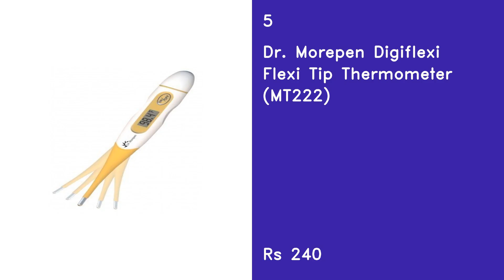Top 5 Best Thermometer For Fever In 2021 India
1
Omron MC 246 Digital Thermometer With Quick Measurement of Oral & Underarm Temperature in Celsius & Fahrenheit, Water Resistant for Easy Cleaning

2
Dr Trust (USA) Waterproof Flexible Tip Digital Thermometer (White) â€¦ â€¦

3
Vandelay Infrared Thermometer - 3 years Sensor Warranty - MADE in INDIA - Non Contact IR Thermometer, Forehead Temperature Gun

4
xiTix Infrared Thermometer - Digital Thermometer Forehead - No Contact Forehead Thermometer - Fever Temperature Machine for Accurate Reading - No Touch Thermometer for Adults and Kids

5
Dr. Morepen Digiflexi Flexi Tip Thermometer (MT222)